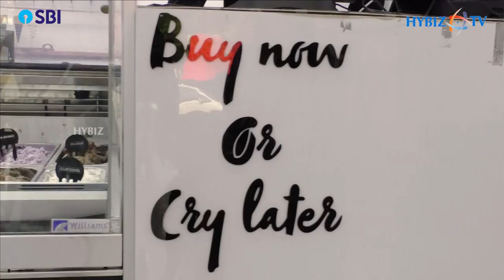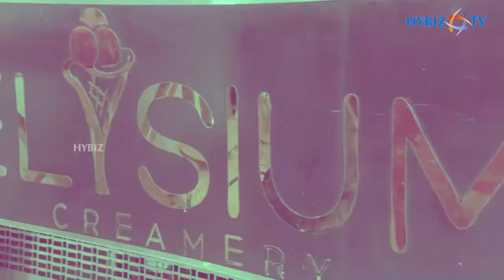Natural Ice Cream Flavours Store Elysium Creamery | 24+ Ice Cream Flavours | HybizTv